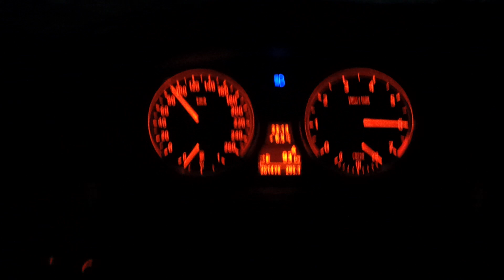BMW 525i e60 0-100 FULL HD! acceleration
525i e60 car is stock
manual transmission
2494 cm³ R6
M54B25
192PS/HP